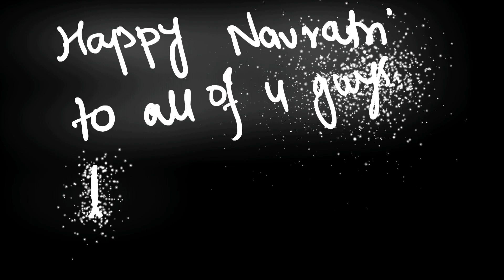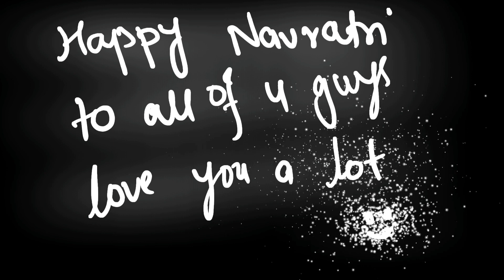Bdw Sooo Sorry..... 🤐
Pratik Dhawade

■Description 🙃 _

Basss dekhoooo aur comments karo please🙂✌🏻👍🏻

Hope you like this video, If you really do then please click like also comment on it and share share share as much as u can nd Do not forget to SUBSCRIBE my channel ✌

■You can also join me on Instagram/Facebook🙃

Thank you so so so much guys for ur support lots of loves from ur pd ❤️